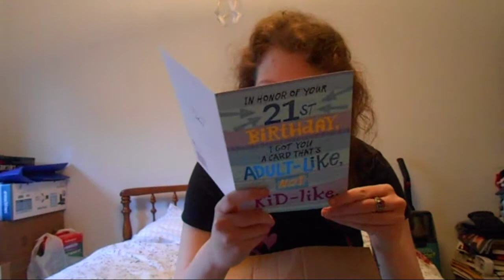ALYCAT MAIL #8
Join The Alycats for endless love and chocolate!!
Want to send me mail? Ask me!!

Steam: alyssamarie888

XBL: Lyssarie88

PSN: lyssarie